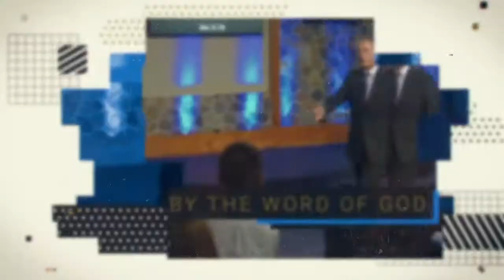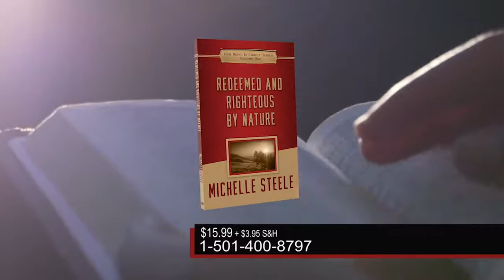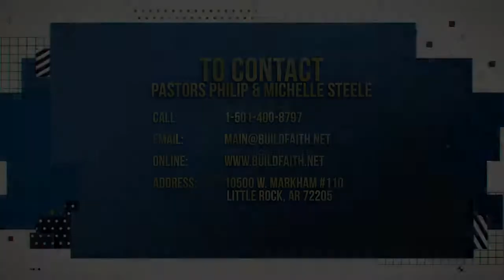Faith Builders: 2/8/2021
Message: From Death to Life
Publish Time: Monday 10am